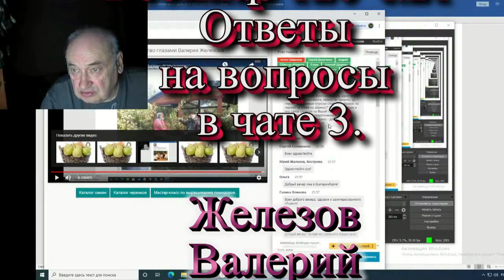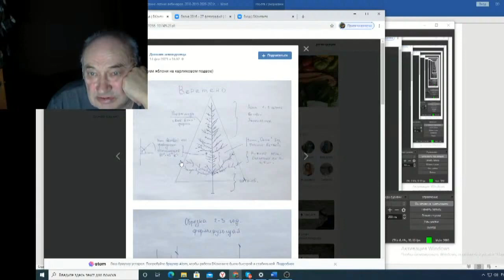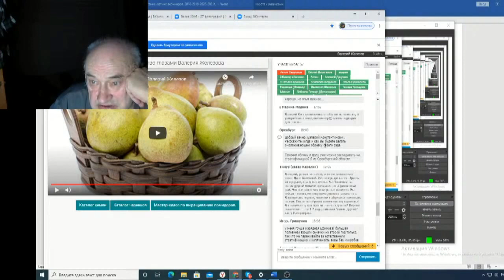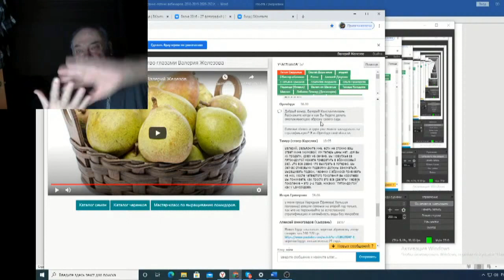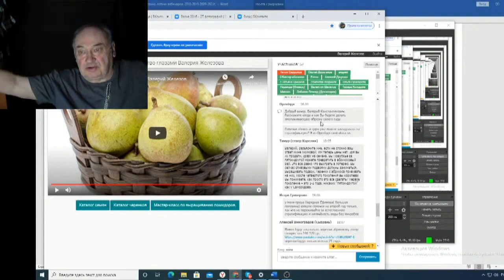Железов Валерий Вебинар 120 ч 21 Ответы на вопросы в чате 3